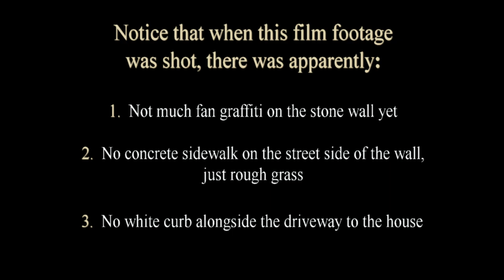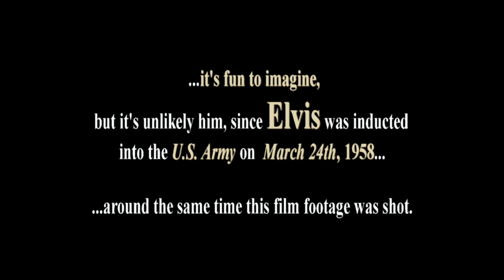Graceland 1958 UNSEEN 8mm Film Footage ELVIS PRESLEY HOUSE Memphis Tennessee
Newly discovered rare, original vintage 8mm film footage of Elvis Presley's Graceland mansion shot in 1958, only a year after Elvis purchased the estate!

Long before the visitor's center and gift shop. Before the hoards of adoring fans lined up for tours. Before every inch of the stone wall was covered in graffiti. This is Graceland when it was still "in the country".